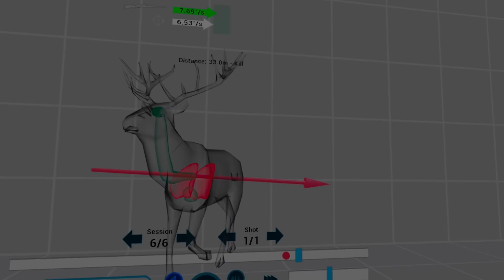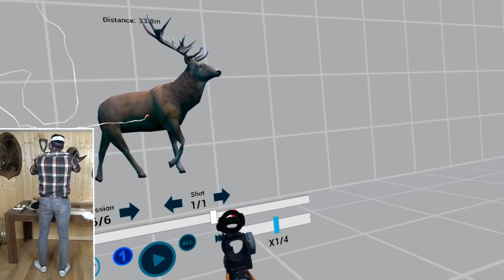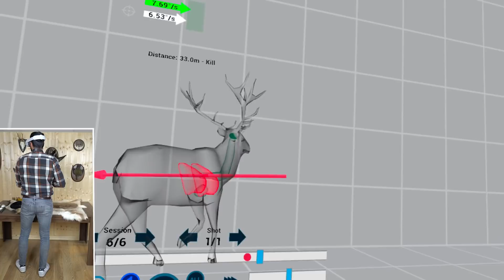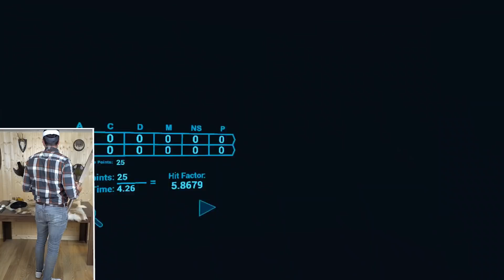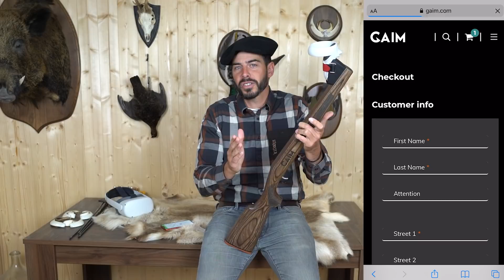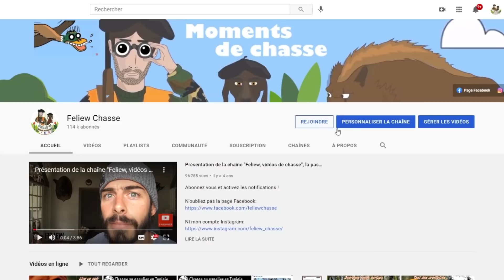Une révolution dans le monde de la chasse: j'ai testé pour vous le simulateur de tir de chasse GAIM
Vous n'êtes pas prêts ! Après avoir essayé une version destinée aux professionnels lors du tournage de Wild Boar Fever 9, j'avais proposé aux créateurs de ce simulateur de développer une version grand public, c'est chose faite et c'est MAGNIFIQUE ! Vous allez kiffer !
En partenariat avec GAIM, je vous présente ce simulateur incroyablement réaliste et ludique.
Que ce soit pour améliorer vos performances au tir, pour vous amuser, pour découvrir la difficulté du tir de chasse ou pour vous challenger avec vos amis, vous allez adorer avoir ce simulateur chez vous ou dans votre cabane de chasse!

Au programme de cette vidéo:
02:20 Intro et comparaison avec les autres méthodes d'entraînement
05:32 Présentation du matériel
06:57 On rentre dans le simulateur
22:30 Public ciblé
23:02 Coût

Vous y retrouverez tous les Wild Boar Fever et ma nouvelle série! Voici des codes de réduction: « FeliewA » pour un abonnement annuel à 78.99€ au lieu de 98.99€ et « FeliewM » pour un abonnement mensuel à 7.99€ au lieu de 9.99€. Retrouvez désormais tout notre contenu avec Chasse Hd, Marius et Frères de chasse sur le

2 GOPRO HERO4 Black Edition
2 GOPRO HERO6 Black Edition
1GOPRO HERO7 Black Edition

Carabine: Sauer 404
Lunette: Zeiss Victory V8
Tenues: Härkila
Fusil: Sauer Apollon cal 20 et Sauer Sl5 Cal 12
Arc: Bowtech RealmX réglé par Vicent Lalande Archerie